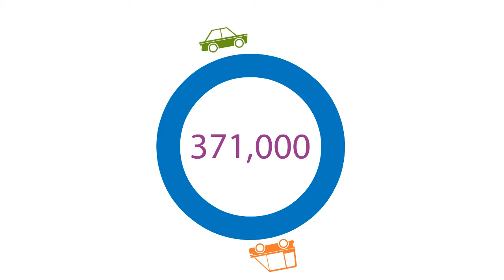Motor Premium MADE SIMPLE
A guide to motor insurance and what it covers.